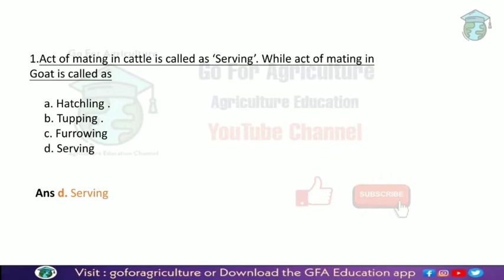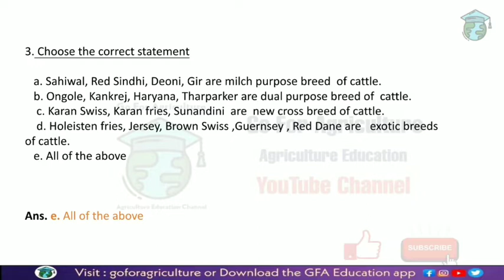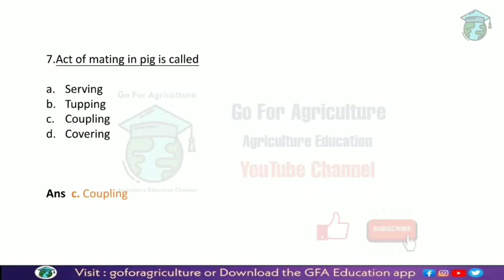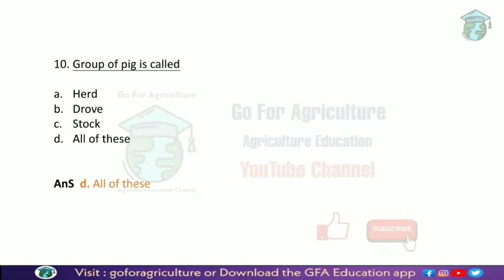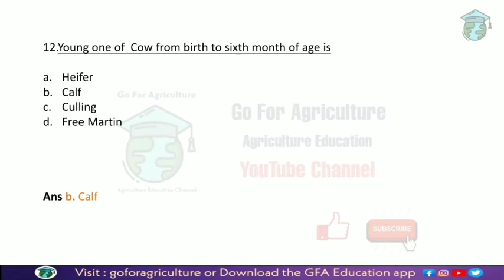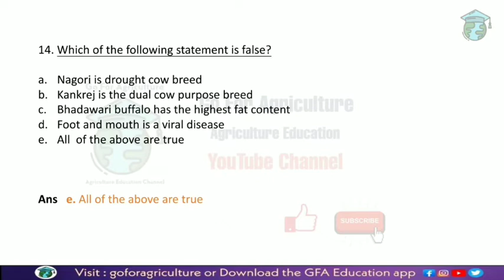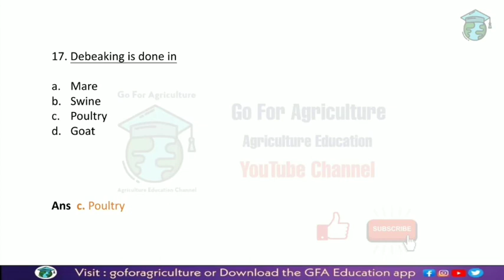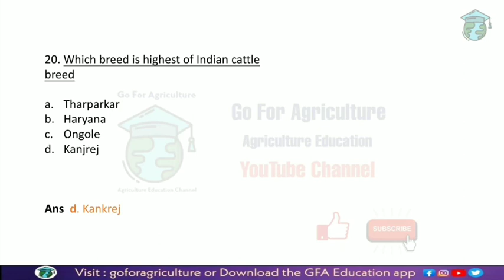MCQs related to Animal Husbandry (20 MCQS) - L-4 -Go For Agriculture